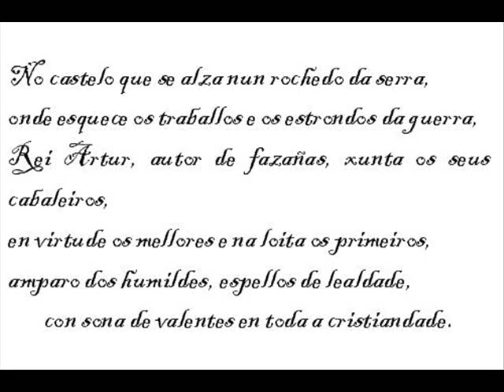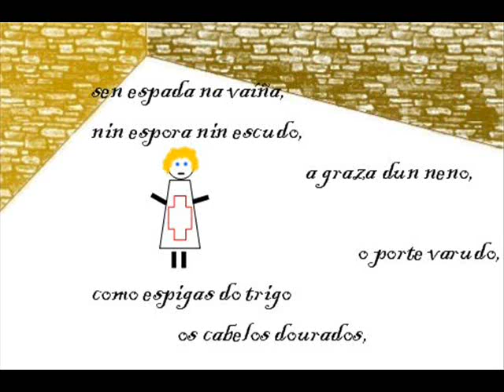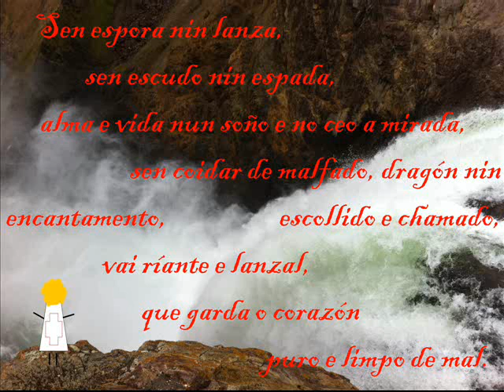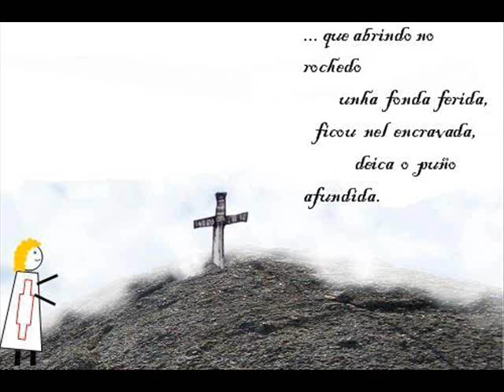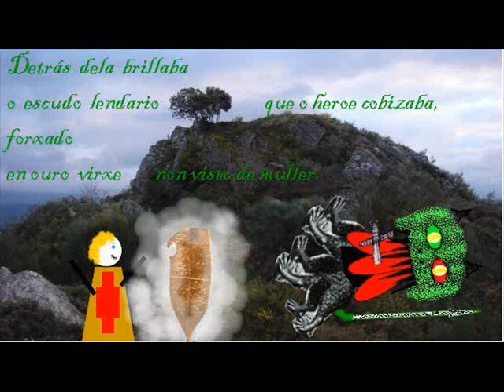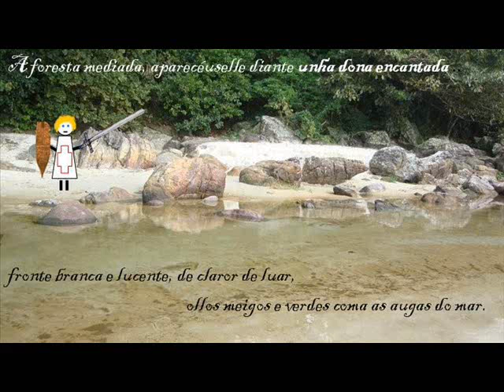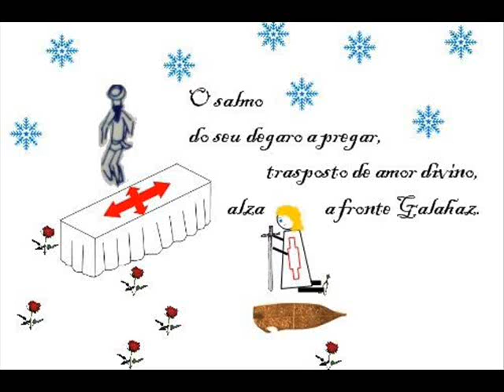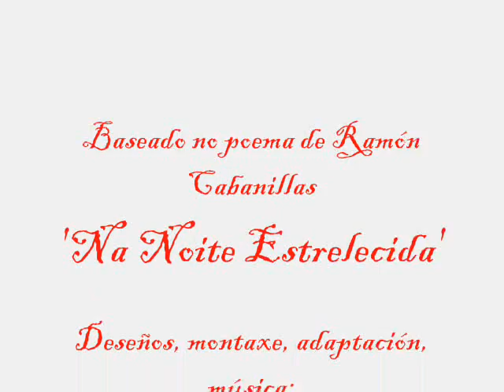Galahaz.wmv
Adaptación do poema épico do poeta galego Ramón Cabanillas Na Noite Estrelecida.